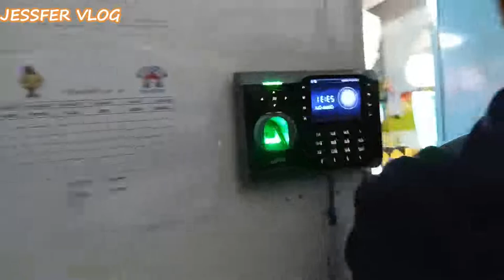HAPPY NEW YEAR 2021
Celebrating new in khamis abha saudi arabia